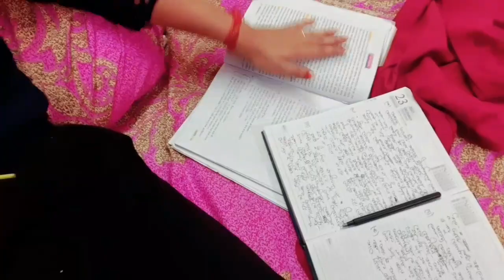Nani ghar se pura vlog || my update 🙂